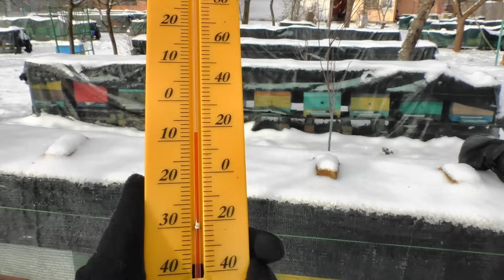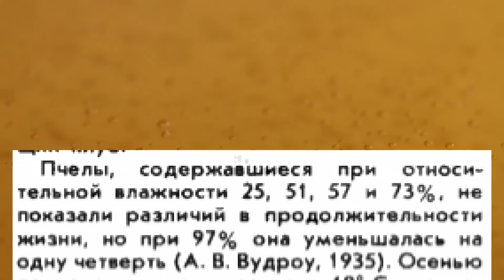Що робити з бджолами в -20°C? Рівень вологості в вулику.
Зимівля пасіки при сильних морозах в Україні. Морози -20 -25 в Україні це рідкісне явище. Багато бджолярів задаються питанням: як допомогти бджолам, чи як врятувати бджіл під час таких морозів. В цьому відео розбираєм, що потрібно бджолам, щоб пережити холод -20.